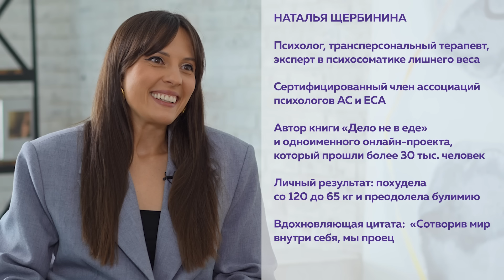Понять себя: желания нами руководят или мы - ими? Как заглянуть в себя?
Это видео поможет вам глубже понять связь между телом и психикой, раскрывая секреты психосоматики и влияния психологических факторов на восприятие собственного тела. Узнайте, как типы личности, мотивация и внутренние установки формируют наши отношения с едой, сексуальностью и внешностью. Видео также даст практические советы по принятию себя, улучшению телесного и психического здоровья. Погрузитесь в мир самопознания и научитесь гармонично соединять тело и душу.

Мы обсудим, почему наше тело является отражением внутренних переживаний и как психология помогает найти баланс между внешним и внутренним миром. Если вы хотите понять, как типология личности влияет на ваше питание и самовосприятие, это видео для вас. Откройте для себя психологические подходы, которые помогут вам не только улучшить своё физическое состояние, но и повысить уровень счастья и удовлетворённости жизнью.

В этом видео:
— Психология и принятие тела: Основы и советы
— Типы личности и их влияние на питание
— Как мотивация помогает в достижении стройности
— Психосоматика: Как наши мысли влияют на здоровье
— Восприятие себя и психология тела
— Сексуальность и психологическое благополучие
— Как правильно строить отношения с едой

Не пропустите возможность улучшить своё понимание себя и своего тела.

00:00 Восприятие тела и психологические травмы. Как тело отражает внутренние переживания.
03:45 Сексуальность и телесность: связь с проектами и удовлетворением потребностей.
07:35 Влияние нервной системы на самоощущение и соответствие ожиданиям других.
09:26 Демонстративный тип личности: важность внимания и его влияние на питание и сексуальность.
12:50 Эмотивный тип личности: влияние эмоций других на питание и сексуальность.
19:12 Эпилептоидный тип личности: безопасность, контроль и их связь со статусом.
20:51 Психотипы и отношения с едой: контроль, идеи и мотивация.
27:13 Мотивация и принятие себя: роль масштабных целей в достижении стройности.
30:29 Тепличные черты: влияние на отношение к еде и признание своей окейности.
31:52 Гипертимность и принятие себя: сложности в принятии себя и телесности.
36:00 История похудения: снижение веса и последствия для здоровья.
39:00 Принятие тела и изменение мышления: как психосоматика влияет на здоровье.
41:15 Типы личности и питание: как психотипы влияют на отношение к еде.
45:13 Шизоидные черты и питание: важность уединения и чувствования тела.
48:05 Тревожные типы и питание: принятие тревожности для комфортной жизни.
52:54 Расстройства пищевого поведения и психосоматика: связь и выбор продуктов.
01:01:20 Типология и самопонимание: использование для улучшения отношений и самоосознания.
01:03:38 Сексуальность и типология: понимание своих потребностей и предпочтений.
01:05:18 Идеальные тела и аутентичность: критика идеалов и ценность индивидуальности.
01:09:26 Духовность и развитие: истинный путь через преодоление проблем и контакт с телом.

➤Для кого: для женщин 45+.
О чем: счастье жить и красиво взрослеть
Темы: гармония, здоровье, красота, стиль, образ жизни, точки опоры, гардероб, питание, источники вдохновения, практические советы и вдохновляющие примеры.